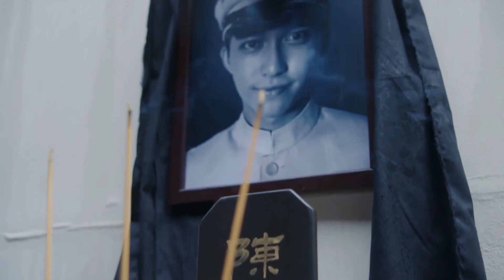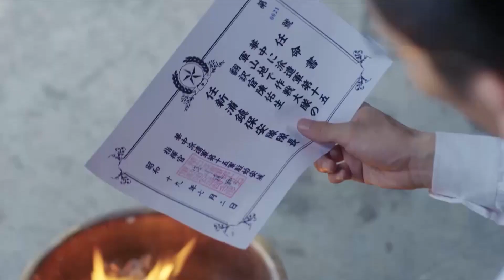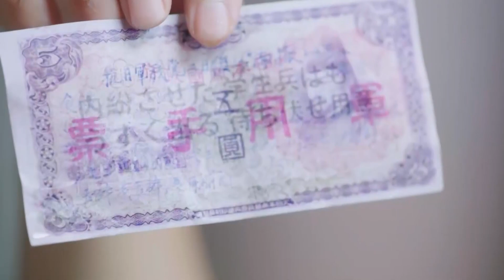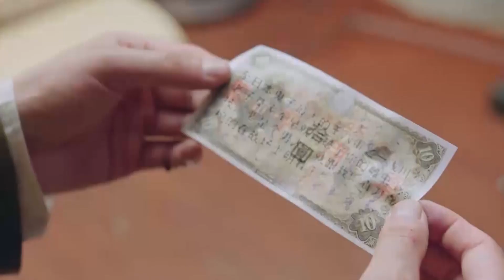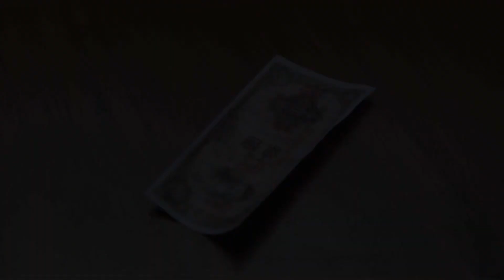【ENG SUB】童子軍29｜小伙目睹士兵們全軍覆沒，一次偶然小夥加入遊擊隊，和日軍殊死搏鬥為戰士們報仇！